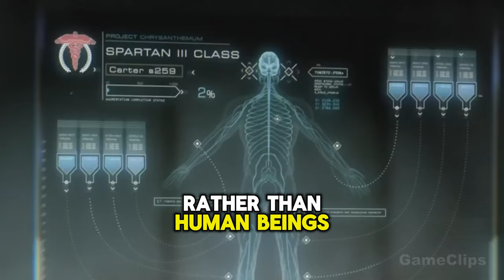Unveiling Halo's Spartan-3 Program: The Untold Story of Controversial Heroes & Dark Secrets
Embark on a profound journey into the Halo universe as we uncover the enigmatic world of the Spartan-3 program. These successors to the Spartan-2s were born from necessity, their existence woven into the very fabric of the UNSC's desperate struggle against the Covenant. Delve into the origins, evolution, and lasting impact of these complex warriors, whose legacy is etched in both valor and controversy.

🌌 What We Explore:
- The inception and ethical dilemmas of the Spartan-3 program.
- The evolution from Spartan-2s to the cost-effective yet potent Spartan-3s.
- The pivotal role and sacrifices of these soldiers in the Halo saga.

🛡️ Discover More:
- Insights into the Spartan-3s' controversial yet crucial missions.
- Analysis of their gear, notably the SPI armor, and how it symbolizes their strategic role.

Join the discussion: Share your views on the Spartan-3 program's moral complexities and their impact on the Halo narrative.